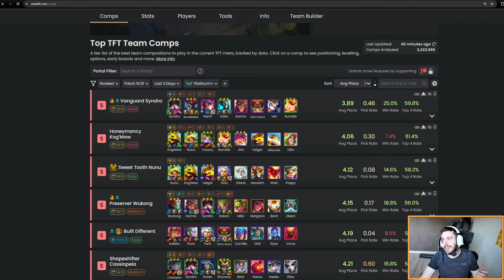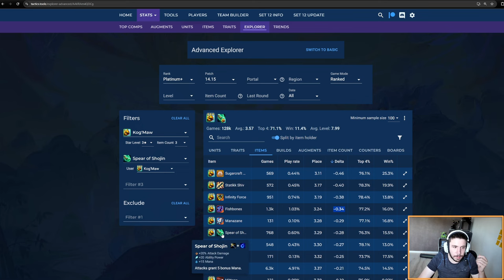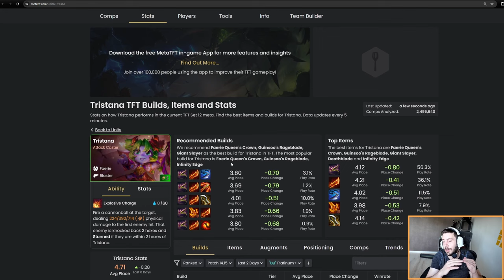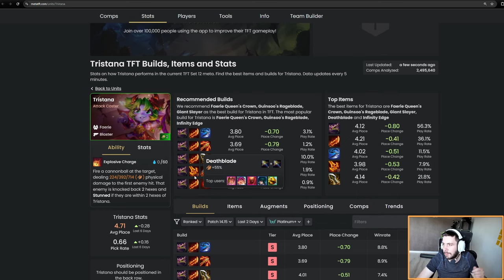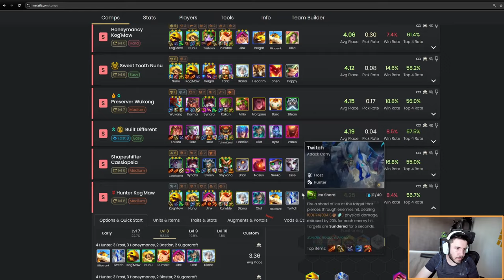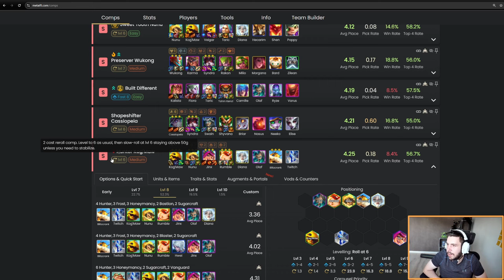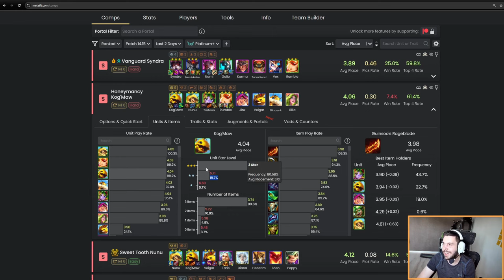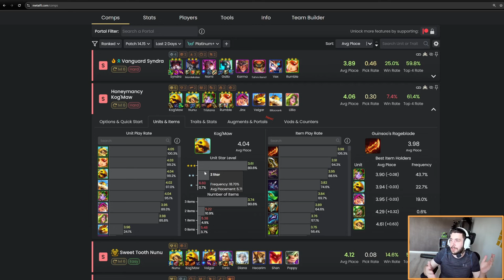Guide complet de la compo Kog'maw reroll - Teamfight Tactics Set 12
0:00 Introduction
0:24 Statistiques
0:58 Augments
4:46 Items
8:02 Reconnaître son spot
12:08 Stage par stage
13:22 Stage 2
14:13 Stage 3
19:57 Stage 4
26:10 Compo capée lategame
28:03 Positionnement
30:34 Variantes